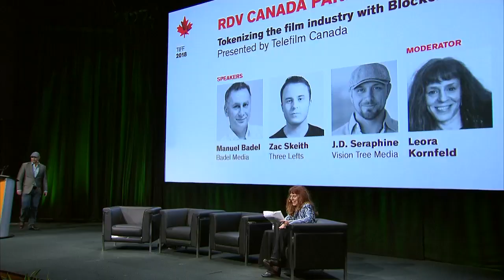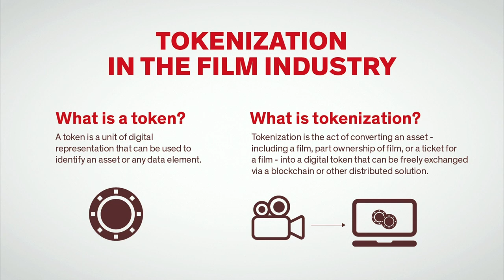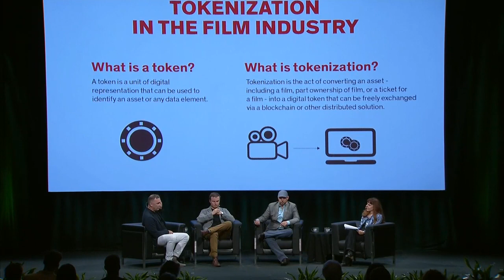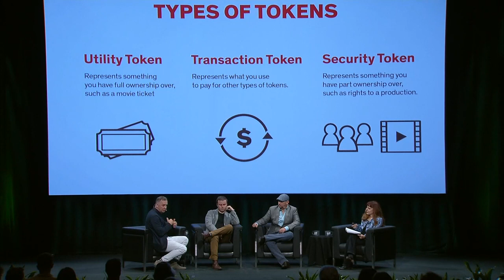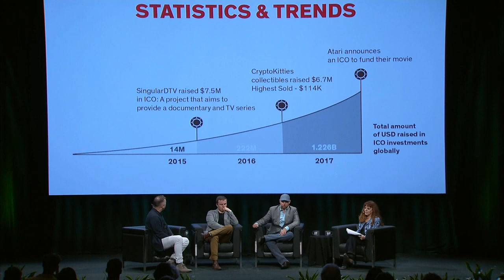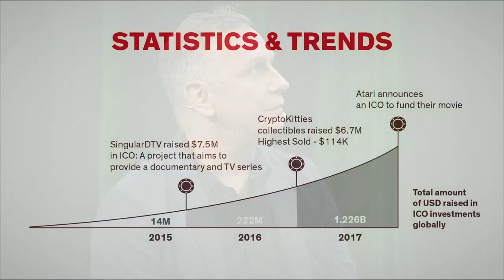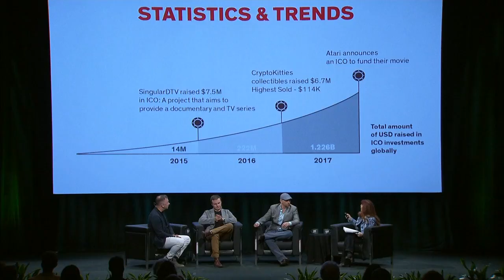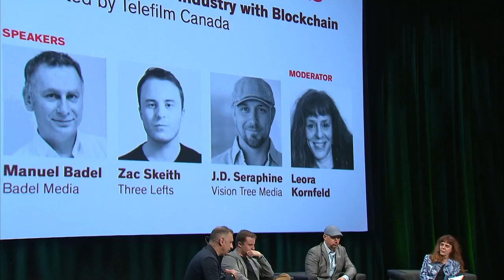Tokenizing the Film Industry | RDV CANADA | TIFF 2018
A look at how blockchains impact content financing, promotion, and revenues. Tokenization is a central process in blockchain technologies and can be applied to various industries, allowing producers and rights holders to create value and monetize content or related assets.

Guest
Manuel Badel

Guest
J.D. Seraphine

Guest
Zac Skeith

Guest
Leora Kornfeld